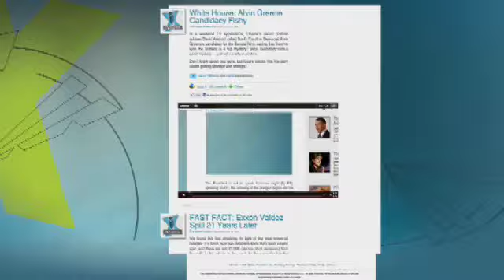Leaked Court Report Shows Experts Reject Key DNA Evidence in Amanda Knox Case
American Amanda Knox was convicted of killing her British roommate while studying abroad in Italy.  Prosecutors claimed that Knox's DNA was found on the murder weapon.  Now, Gregg Jarrett reports that a leaked court document shows that two court-appointed experts have found that the DNA was so minuscule that it has proved "insufficient to convict".  Hear the full report: